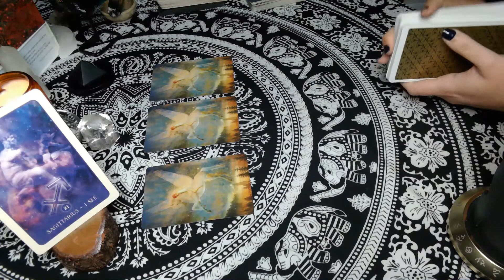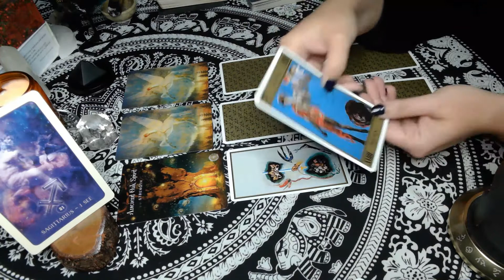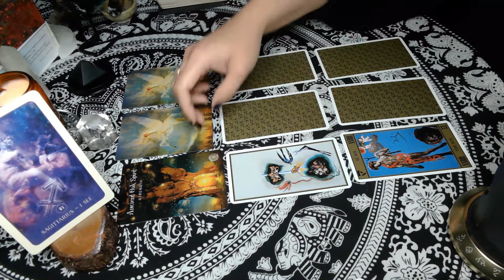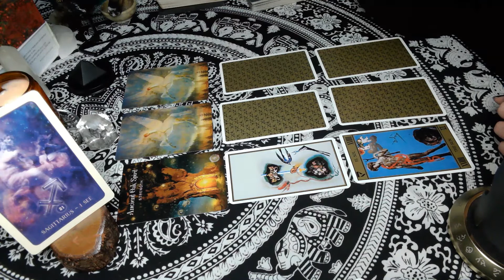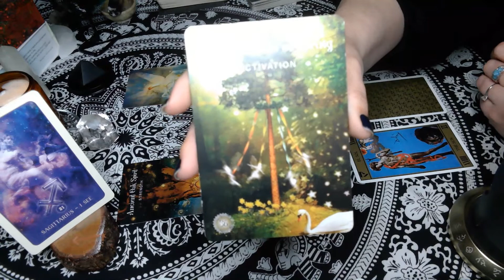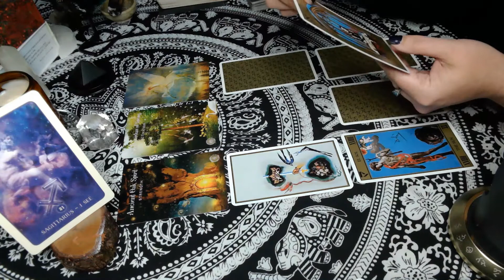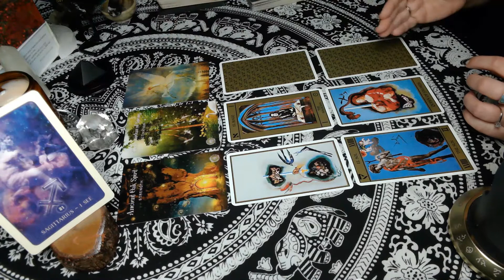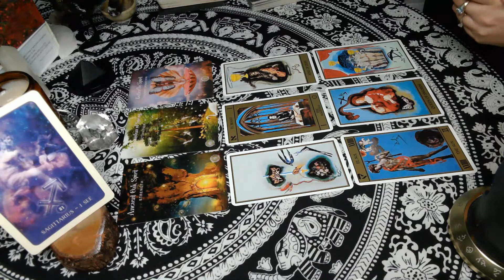Sagittarius : You Realize that Door Isn't for You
Hi Sagittarius!

If you would like to send the channel a gift: